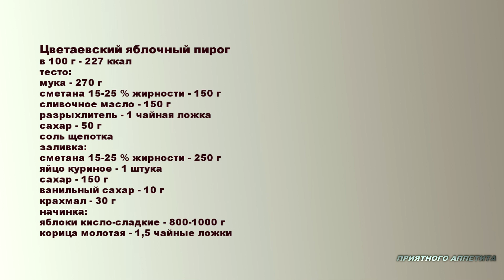Цветаевский яблочный пирог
Существует легенда, что подобным пирогом сестры Цветаевы угощали своих друзей.
Ингредиенты:
тесто:
мука - 270 г
сметана 15-25 % жирности - 150 г
соль щепотка
заливка:
сметана 15-25 % жирности - 250 г
крахмал (любой) - 30 г
начинка:
яблоки кисло-сладкие - 800-1000 г
корица молотая - 1,5-2 чайные ложки

Выпекать при 180 С - 60-70 минут, пока тесто не станет золотистого цвета.